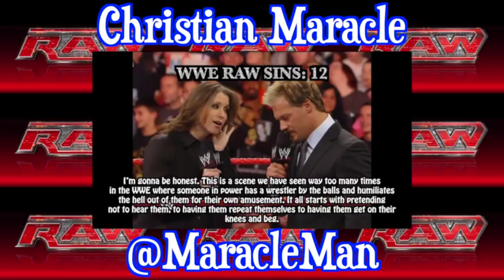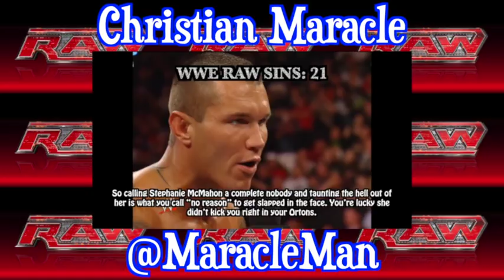Everything Wrong With WWE Raw: RANDY ORTON PUNTS VINCE (2009)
Since I completed the 2009 WWE PPV Sins Collection, I thought I'd find sins to one of the most impactful moments in WWE history during the course of 2009. The time when Randy Orton snapped and punted Vince McMahon in the head. Still the most brutal Punt Kick I have ever seen on anyone in WWE!

I don't often upload on weekends, but I'm happy to say that you guys are getting another YTP from me. It had been put on hold months ago. It will be on Avengers Infinity War. Sunday, I got an announcement to make and then Crown Jewel sins Monday!

Think Optimistically!